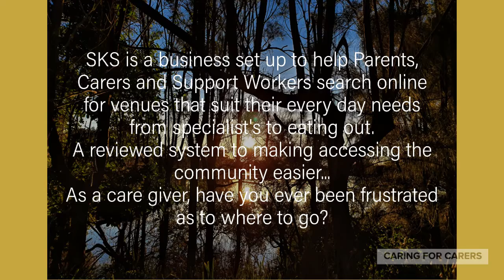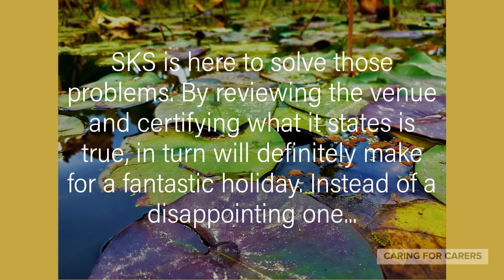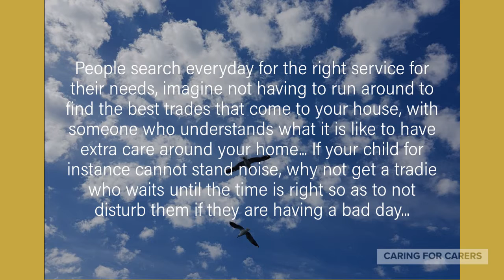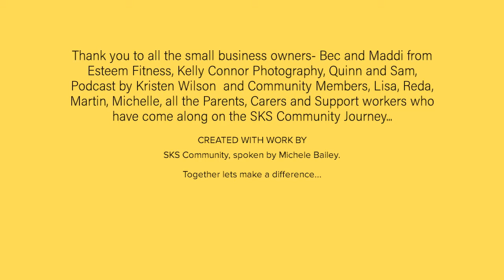Christmas Time with SKS Community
In this slide show I give some information about the experiences you can have when accessing the community or finding the right trade or service.